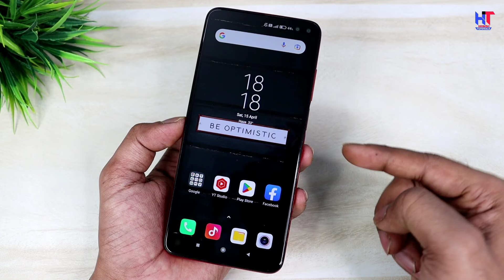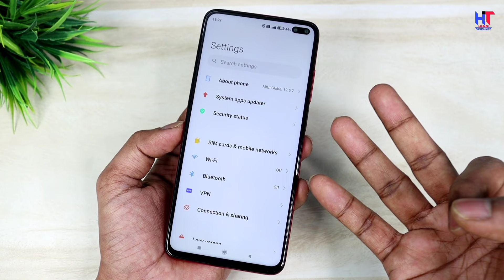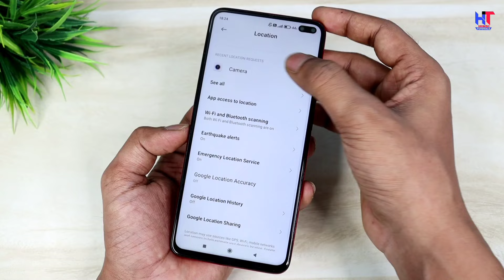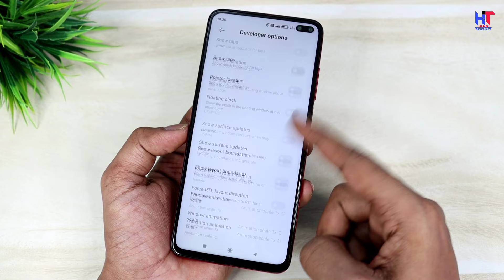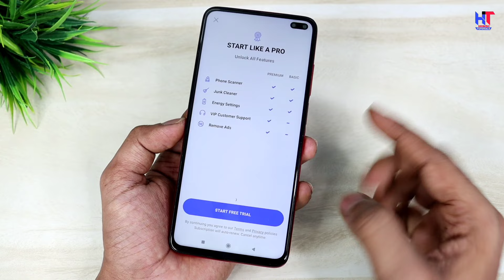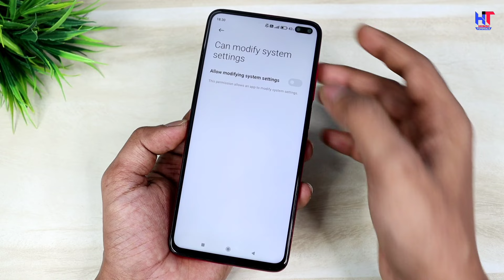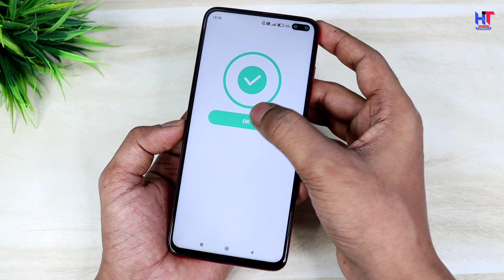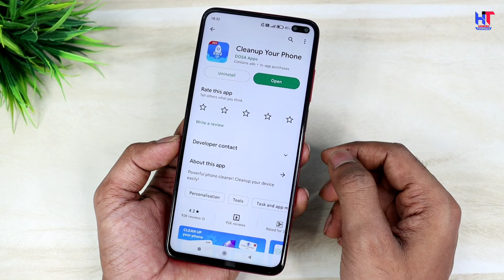Enable Ultra Cooling Mode & Fix Overheating Issue Permanently 2023 | Phone Heating Problem Solution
Hello,
Dosto es video me maine apko bataya hai kaise aap apne phone se hamesha ke liye Overheating problem ko solve kar sakte hai ! Agar apka phone bahut Jyada heat hota hai baar baar to ye video apke bahut Jyada kaam aane wala hai ! Agar apko ye video pasand aayegi to like aur share jarur karna !